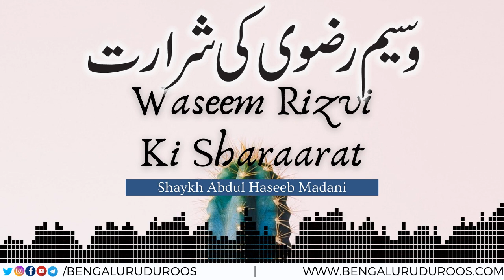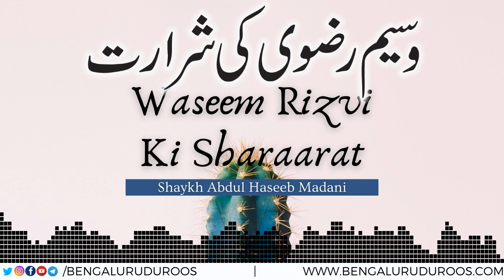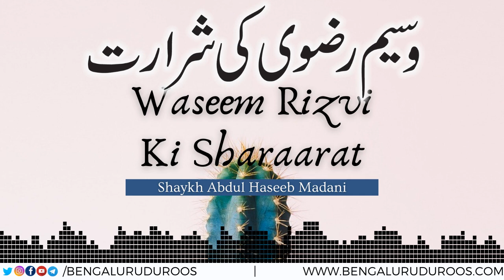Must Watch | Waseem Rizvi Ki Sharaarat by Shaykh Abdul Haseeb Madani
Source: Jumu'ah Khutbah dated 12th Mar 2021

٠٠٠٠٠٠٠٠٠٠٠٠٠٠٠٠٠٠٠٠٠٠٠٠٠٠٠٠٠٠٠٠٠٠٠٠٠٠٠٠